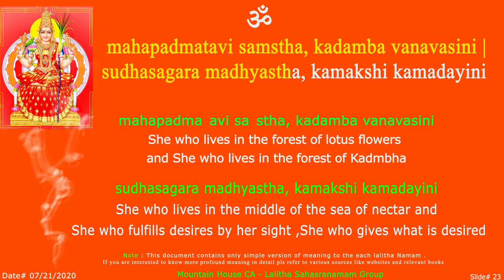LS - MahaPadma sloka - 23